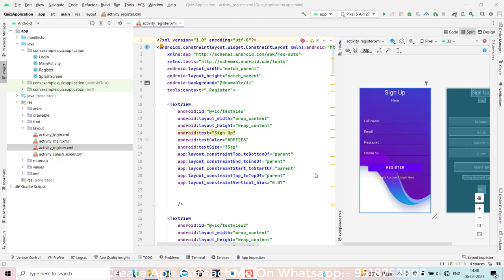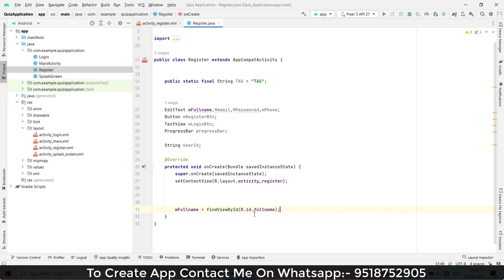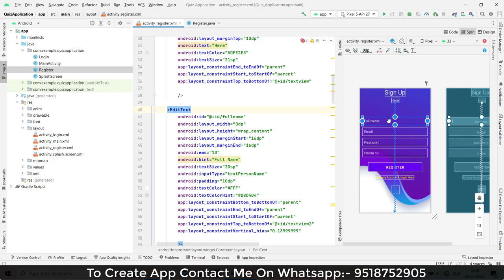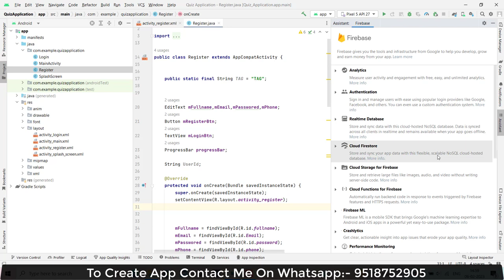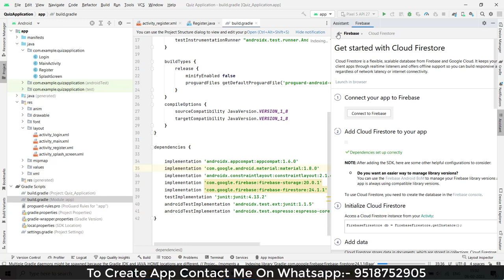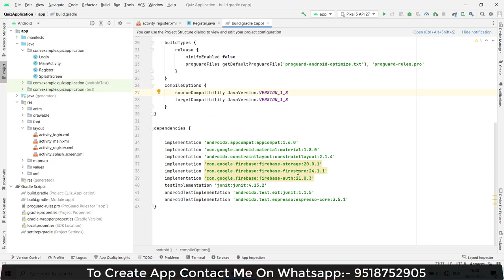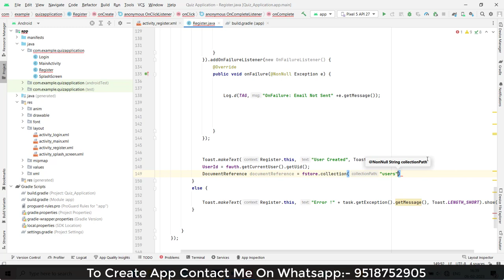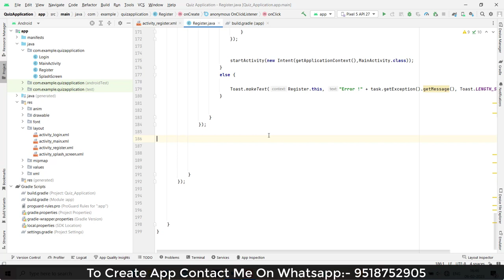Create Quiz App in Android Studio | Quiz Application Using java | Online Quiz Application |Part -4